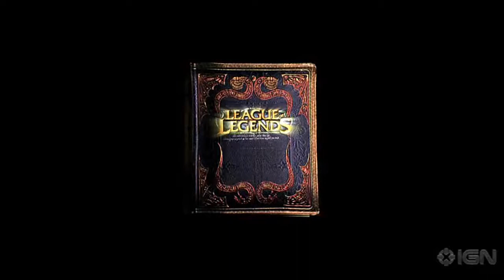Ryze, The Survivor